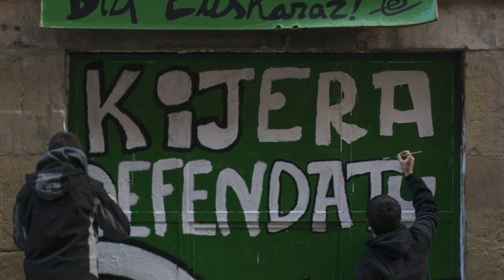Matti, by Woody Allen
Aurtengo Matti Donostiako gaztetxeak izango dira, beraiek botako dute 2019ko Aste Nagusi Piratan txupinazoa!

Albisteagatik pozik, eta Donostian dagoela aprobetxatuz, Woody Allen-ek filmea egin digu Kontxan Mattiren berri emateko! Ea zer iruditzen zaizuen!